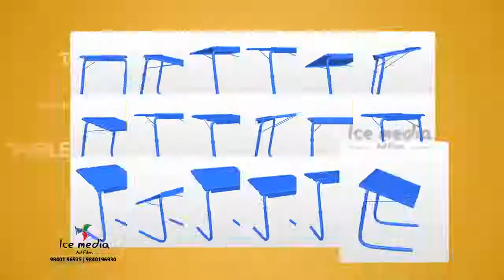ICE MEDIA ADS | TABLE MATE | BRAND GURU LAWRANCE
CLIENT                             : TABLE MATE
PRODUCTION HOUSE   : ICE MEDIA
DIRECTION                      : "Brand Guru" LAWRANCE

Creative Head of Ice Media: "Brand Guru" Lawrance

To follow "Ice Media" on Social Media,